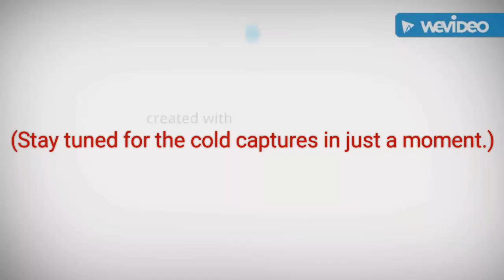Hyperfiltered Fairmount Frames & Cold Cuts